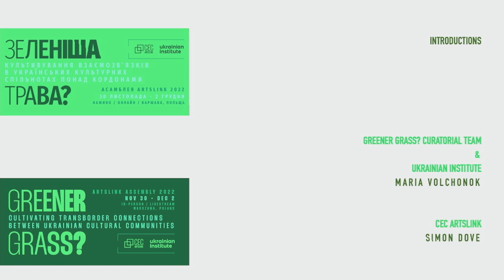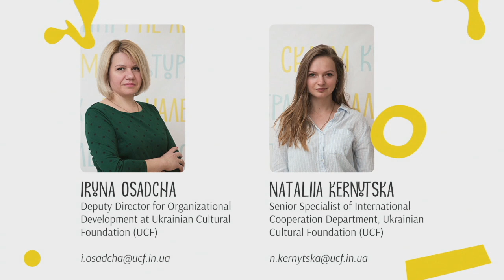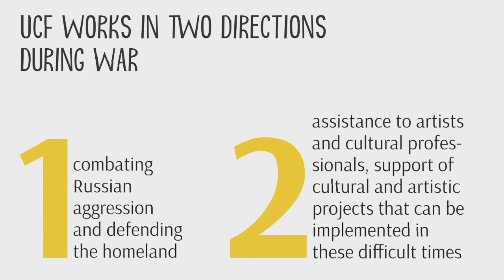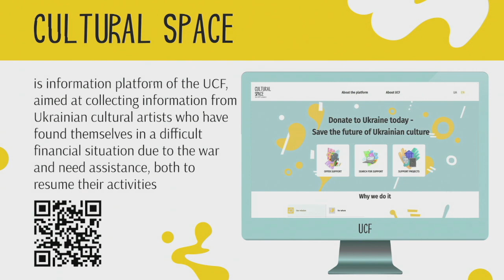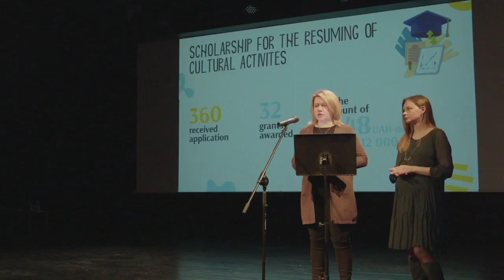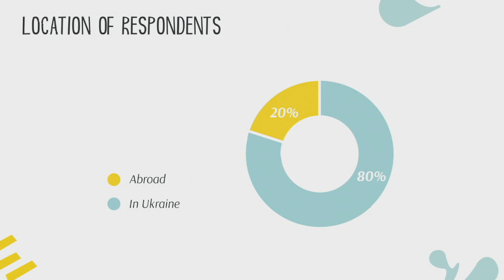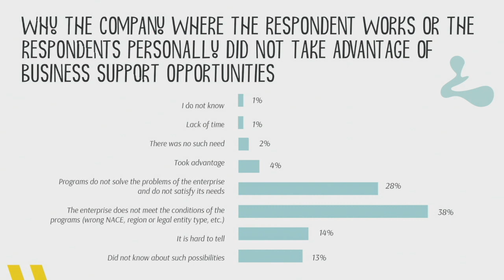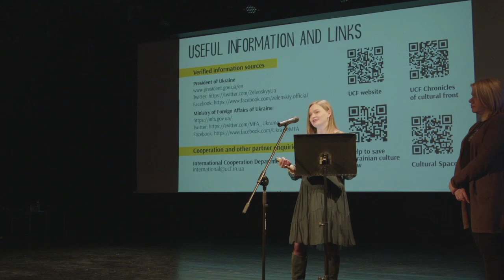Introduction by Mariia Volchonok and Simon Dove (Ukrainian) at ArtsLink on Thursday 1 December 2022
Introduction by Mariia Volchonok and Simon Dove. Activities of the Ukrainian Cultural Foundation and the state of culture and creative industries during the war, by Iryna Osadcha and Nataliia Kernytska